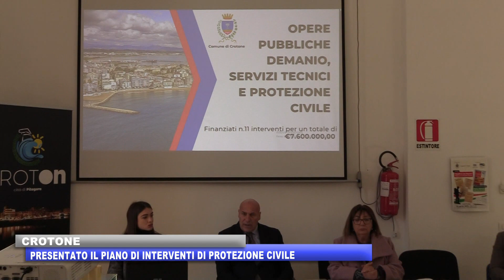CROTONE: PRESENTATO IL PIANO DI INTERVENTI DI PROTEZIONE CIVILE